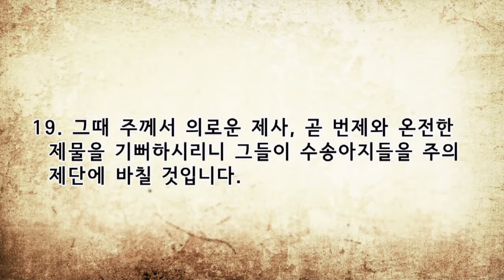수원온누리교회 노치형목사 190908